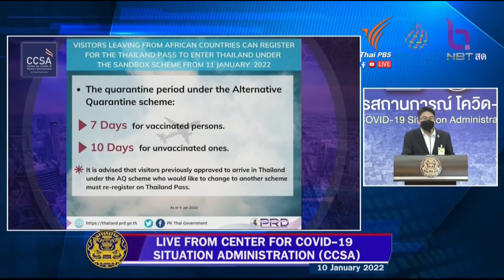Travel with Test & Go after 15 Jan. Must Watch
🙏 Appreciated in my information and want to buy me 🍵a coffee

Services :
💡ONE - STOP - SERVICE entering Thailand during COVID19
🏨 ASQ, ALQ, SHA Plus hotel booking
💉Covid19 Insurance
🖋️Thailand Pass fill form
🚖Tours & transportation services

I’m a licensed English speaking guide in Bangkok and other cities  in Thailand since 1998 - Present
Tourist guide licensed no.11-69716
Tour Registered : "Thai Exotic tours" Licensed No.14/01949